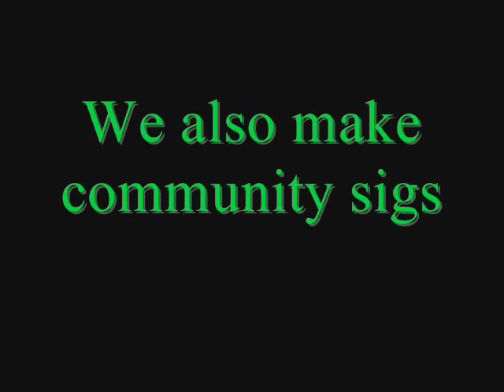Next Level Forging | Sig Montage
Episode I found laying around and never thought to download and upload it so here it is~